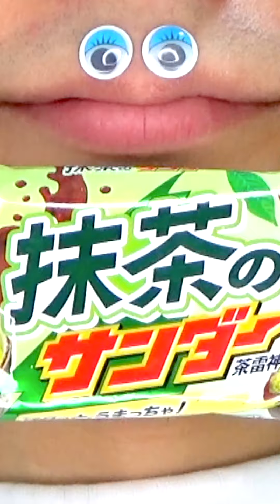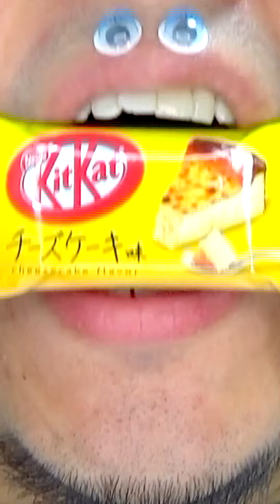Shasuke8b ASMR Delicious Foods Challenge 😋😋😋